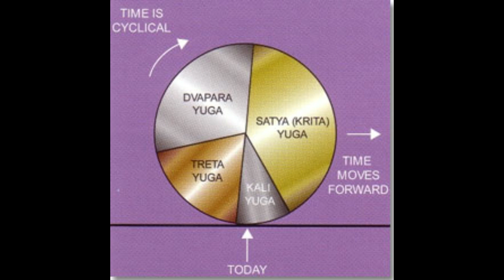गंगा की कहानी || गंगा धरती पर कैसे आई || Ganga || भगीरथ || राजा सगर के 60000 पुत्र || जाह्नवी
Welcome to DivIndia, "The Divine India".

In this channel you will find videos related to Mahabharata, Ramayana, Devotional Songs, Mythological stories, Bhajans, Meditation and much more.
This is your one stop destination for discovering Sanatan/Hindu culture.

About this video:
In this video you will watch the story of Goddess Ganga
Story Of Ganga/Ganga ki Kahani/Bhagirath/Ganga dharti par kaise aayi/Ganga kaise aayi

Divindia

All the images used in this video are taken from internet for educational/visual purposes only.

कौन पी गया गंगा का सारा पानी?
राजा सगर के 60,000 पुत्र भस्म कैसे हुए?
कान से गंगा को किसने निकाला?
गंगा पृथ्वी पर कैसे आई?
राजा बलि की कथा

Story Of Ganga, Ganga ki Kahani, Bhagirath/Ganga dharti par kaise aayi, Ganga kaise aayi, ganga story, story of ganga divindia, king bali, bhagirath